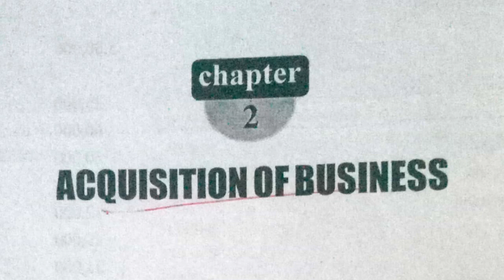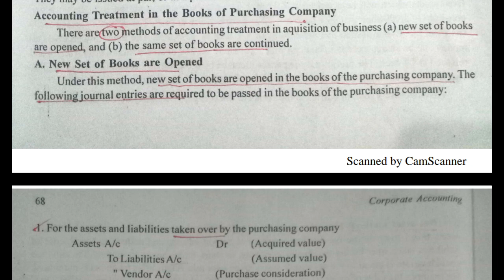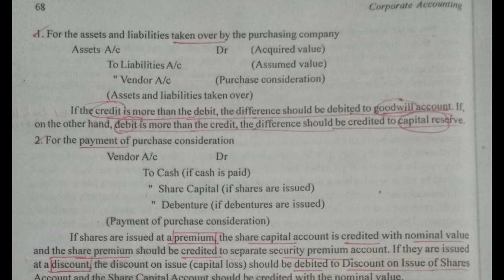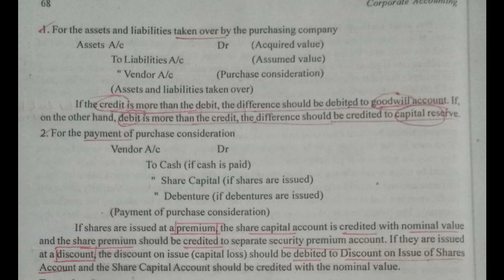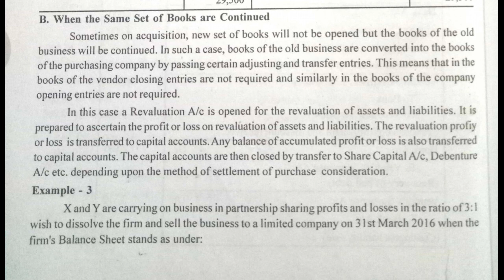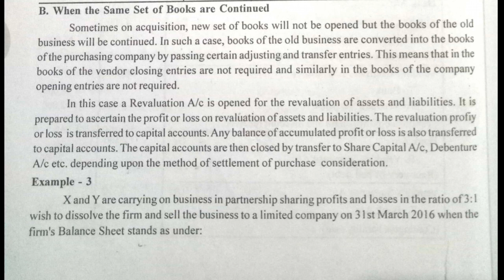PART 2 | Corporate Accounting | Accounting Treatment related to Acquisition of Business Explained !!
This video covers the following topics:

1. Accounting Treatment related to Acquisition of Business when new books of accounts are opened
2. Accounting Treatment related to Acquisition of Business when existing books of accounts are maintained
3. Treatment of Goodwill and Capital Reserve related to Acquisition of business